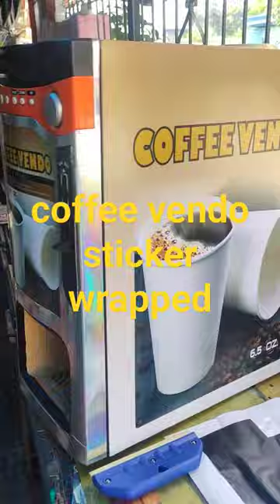Coffee vendo sticker wrapped